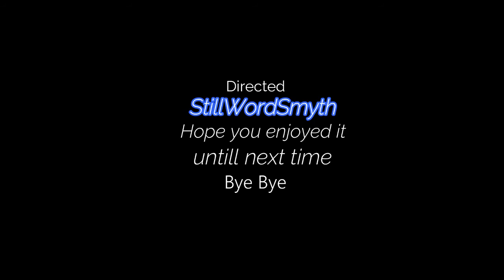O G Means Original Gamer right?